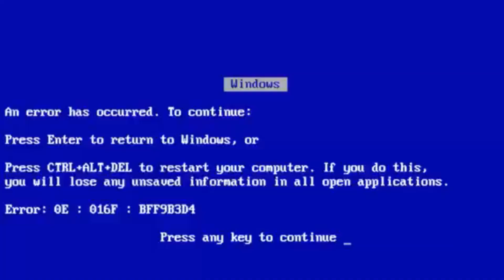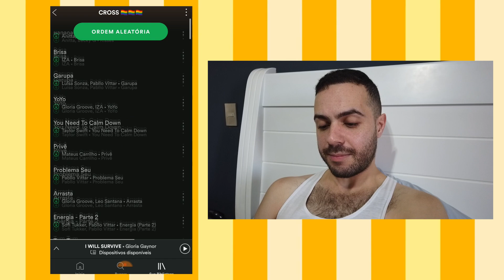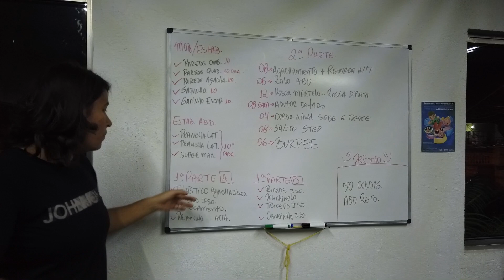VLOG | CROSS TRAINING - TREINANDO PRO CAMPEONATO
CROSS TRAINING - TREINANDO PRO CAMPEONATO

Comprei uma câmera MARAVILHOSA só pra gerar Vlogs aqui pro canal. Algo que eu já queria fazer há algum tempo, mas precisava de uma câmera portátil que me trouxesse mobilidade. Começando essa nova "era" de vlogs por aqui, resolvi compartilhar minha rotina de alimentação "saudável" e treinos no Cross Training. Aliás, em breve participarei de um campeonato, e como sou MUITO competitivo, claro que quero ganhar. Enfim, independente do resultado, vou mostrar tudo aqui pra vocês. Começando com o treinamento!